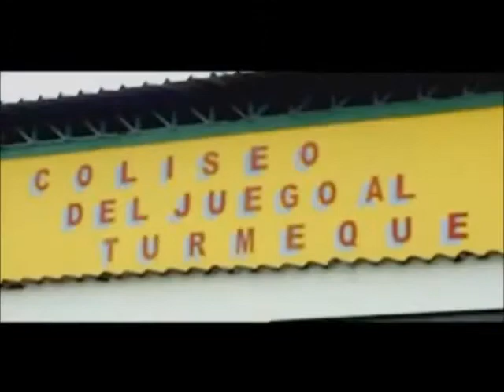Todo lo que vemos - 127 - Televidentes - Jhon Alexander Segura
Todo lo que vemos - 127